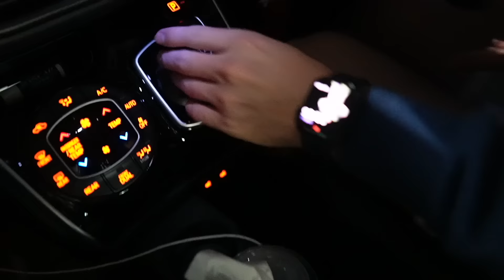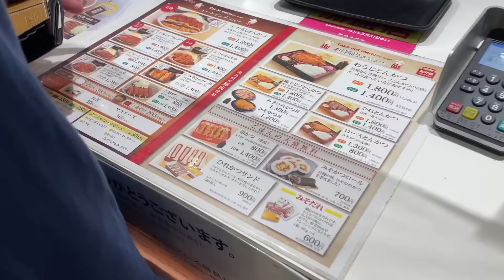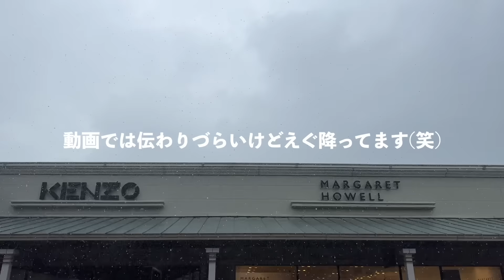【静岡】楽しみすぎて全然カメラ回さんからボツなりかけた動画です！！！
（編集👦🏿）
幼馴染と彼女がこんだけ仲良くて俺はほんまに幸せ者やなぁ〜って思います！

~普段使ってる撮影機材~

Gopro hero9

オススメレンズ(SIGMA 16mm F1.4 DC DN)

最強セルカ三脚(おすすめ)

オススメ三脚(アルカスイス規格)